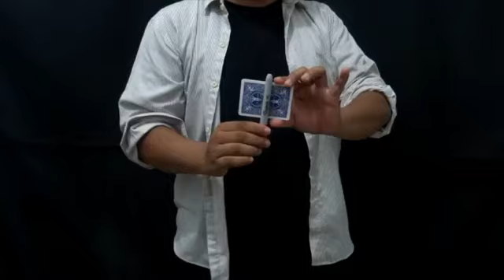The Vault - WING by Ade Rahmat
perfect tool for visual transformations!

You show a playing card and with the wave of your marker the card just disappears!